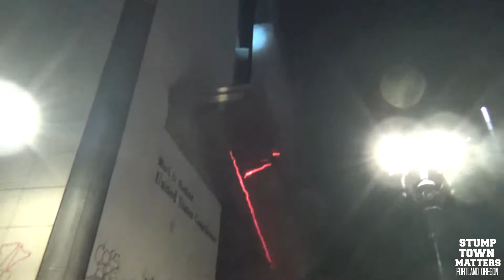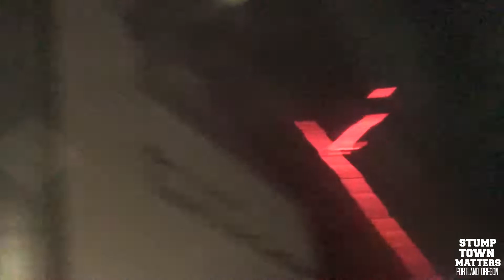072520 - Day 58 Portland Protest - Part 3